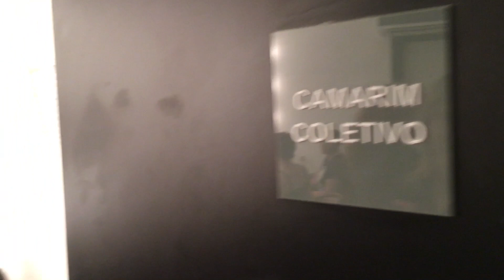Castelo Rá-Tim-Bum O Musical - Bastidores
Invadimos os bastidores do Musical Castelo Rá-Tim-Bum no Teatro Opus.

Confira os atores se preparando nos camarins e fazendo aquecimento vocal.

Ah e claro tem o convite do Zequinha para vcs tb assistirem ;)